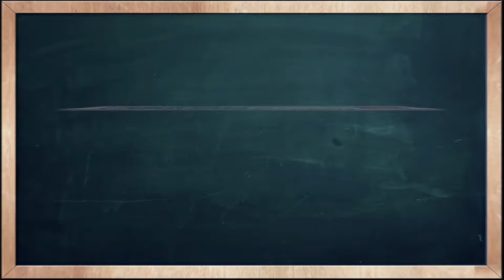THAI TIME EP.244 Learn to speak thai, read thai, write thai Thai lesson